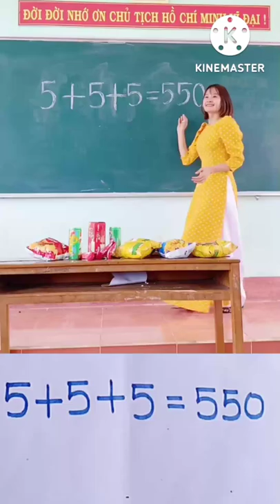How 5+5+5=550 Amazing trick